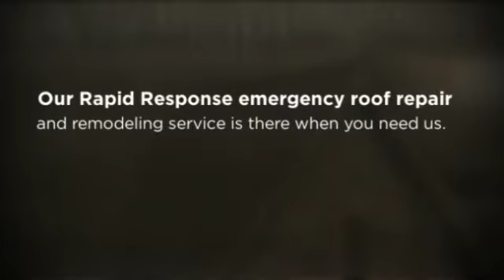Longhorn Roofing and Remodel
Longhorn Roofing and Remodeling has been in the Remodeling for many years now. We are here to be the company for you when you are in need of home remodeling services know that your search for a professional ends with Longhorn Roofing and Remodeling!

We are located in  3112 Tierra Lobo way El Paso, TX 79938